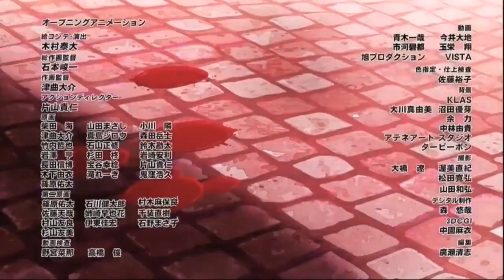Final OP JoJo's Bizarre Adventure Part 5 Episode 38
Anime - OP JoJo's Bizarre Adventure Part 5: Golden Wind Episode 38
Studio -  David Production

# ジョジョ#finaljojoep#opjojo